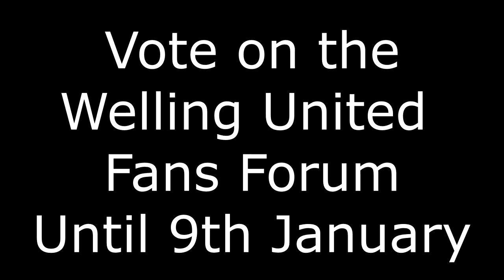Welling United Goal of the Month competition December 2013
Vote on the Welling United fans forum

GOAL A: Ross Lafayette Plymouth Argyle
GOAL B: Joe Healy Grimsby Away
GOAL C: Kurtis Guthrie Wrexham Home
GOAL D: Ross Lafayette D*rtford Away
GOAL E: Kurtis Guthrie D*rtford Away
GOAL F: Ross Lafayette Aldershot Away